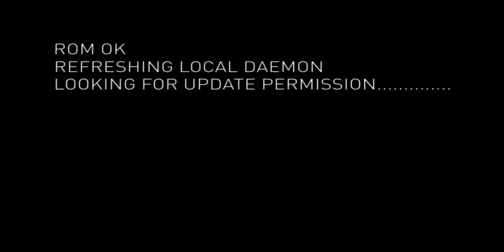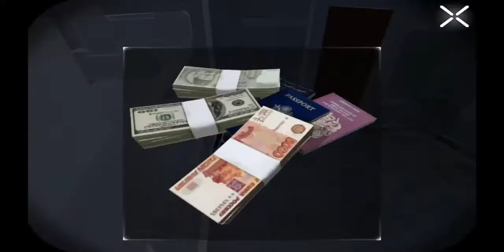Republique Camouflaj iGZ GamePlay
Gameplay del nuevo título de Camouflaje, République.